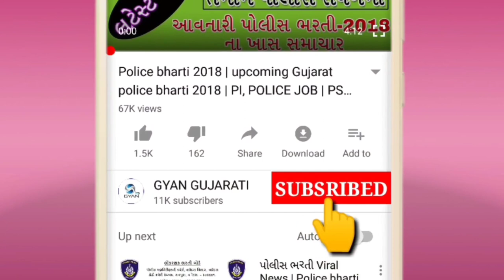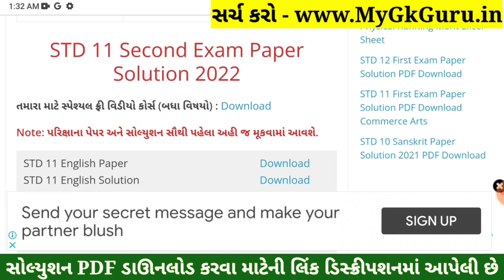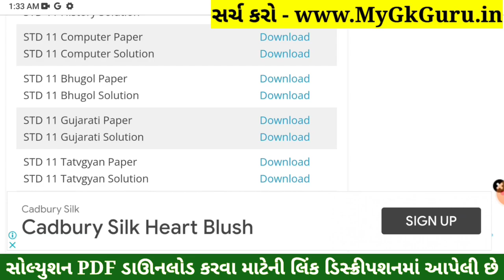STD 12 Bhugol Paper Solution 2022 Second Exam, STD 12 Bhugol Second Exam Paper Solution 2022February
STD 12 Bhugol Paper Solution 2022 Second Exam, STD 12 Bhugol Second Exam Paper Solution 2022 100 Marks, Biji Pariksha STD 12 Bhugol Paper Solution 2022 Second Exam February 2022. STD 12 Second Exam Paper 2022.

STD 12 Geography Second Exam Paper Solution 2022